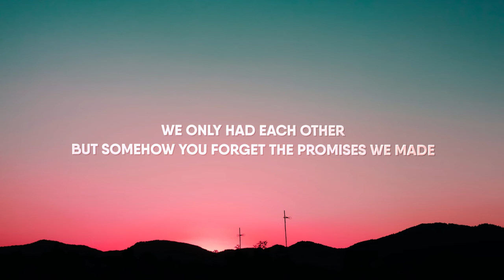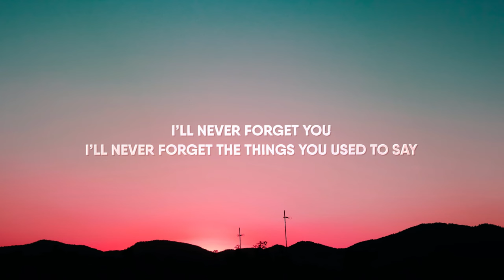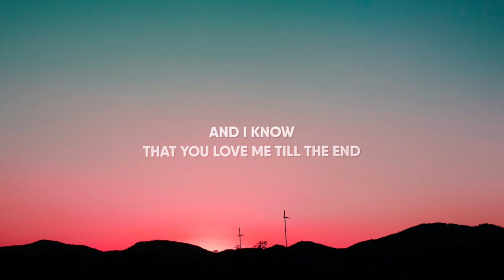Braaten & Kyan Palmer - Cupid’s Arrow (Lyrics)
Lyrics for "Braaten & Kyan Palmer - Cupid’s Arrow"

Yeah
I can still remember
Back when we were younger in a hopeless place
We only had each other
But somehow you forget the promises we made

Like no matter what we’d stay together
Thick and thin thru stormy weather
Oh I watched you become indifferent
Set your sights on someone different

I’d let you break my heart again
Shot down
Been hit with Cupid's arrow
I know
I’d let you love me till the end
No doubt

It’s foolish
It’s stupid
But, no doubt
I’ve been hit with Cupid's arrow

Feelings never go away
Feelings never change, yeah
Feelings never change

No one knows you better
No one knows the you that you used to be
I’ll never forget the things you used to say

Thick and thru stormy weather

It’s foolish
It’s stupid
But, no doubt